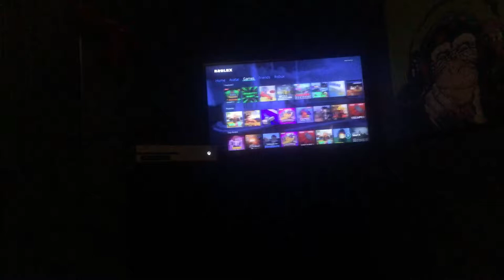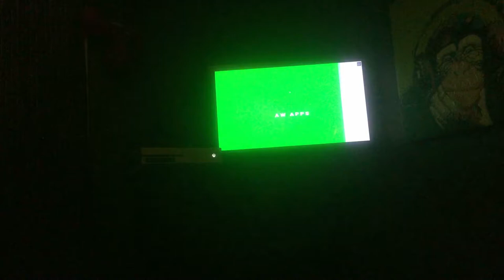Rolox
Funn ganesz I'm a gamer like u